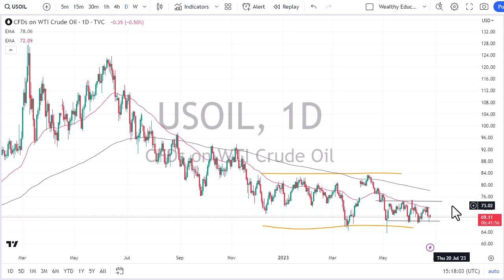Crude Oil Trading Predictions: OPEC Is Expected to Take Measures | Crude Oil Forecast June 27, 2023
DailyForex experts provide every day the most updated Crude Oil trading predictions.